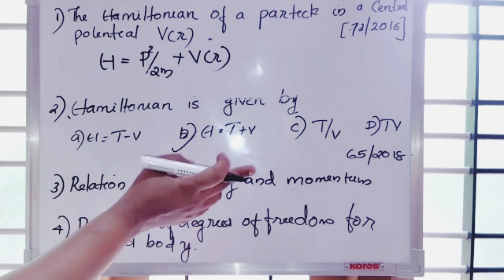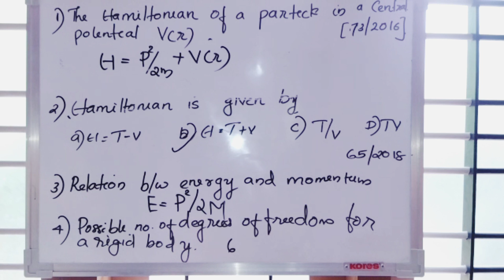HSST PHYSICS PREVIOUS QUESTION PAPER | SOLVED QUESTIONS | Classical Mechanics | NO 12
HSST PHYSICS ONLINE  COACHING
 Unlimited access to  Recorded video classes
Previous Questions Discussion
@ 200/ MONTH

HSST PHYSICS PREVIOUS QUESTION PAPER | SOLVED QUESTIONS |QUANTUM MECHANICS | NO 3